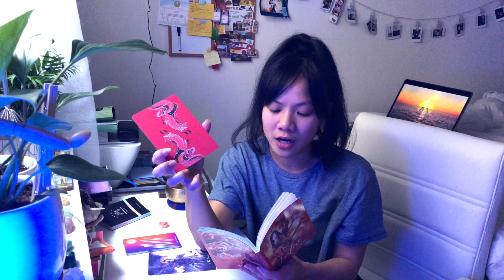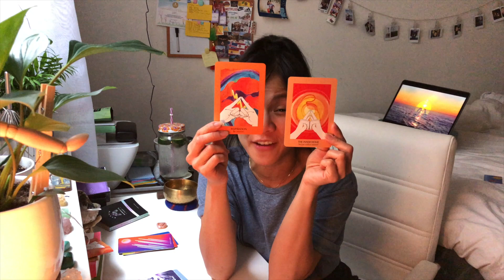✨💜Quarantine Tarot Card Reading💜✨- How to get through this?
My name is Jennifer Le aka JLE and I am so excited to be introducing my Tarot Card Video Readings! I have discovered my beautiful love for tarot cards thanks to Youtube and now I would love to share my gift. I am dedicating this channel to happiness, love, growth, spirituality, and exploring this adventure we call life together.

I hope we are all enjoying this quarantine time together by finding ways to connect and staying in. I know some of us are figuring things out and I hope this reading can put your mind at ease. This is a great time to heal ourselves and work on being with us first and set our plans in motion when we are out of this.  This is a positive general reading for everyone and I am so grateful to be able to help out in any way I can. :))